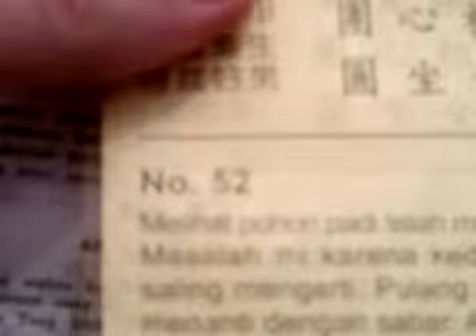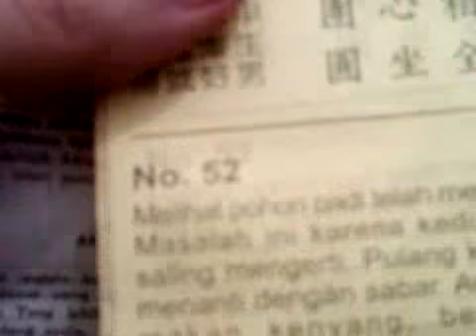Sweet Valentine - Family Trip - Capsa Wedan - Buah Kejujuran ( Irwan March - Vlog 54 ).mp4